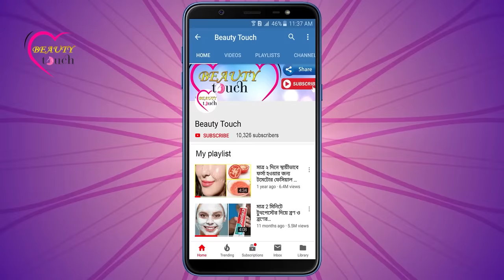শ্যাম্পু-তে মিশিয়ে নিন ব্যস এই ৩ টি উপাদান আপনার চুল কোন কোনো নায়িকা'র থেকে কম হবেনা-Hair Care Tips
আমরা মেয়েরা প্রতিনিয়ত চুল পড়ে যাওয়া এবং চুল বড় করা নিয়ে নানা রকম শঙ্কায় থাকি।
 বিভিন্ন কারণে আমাদের চুল প্রতিনিয়ত ঝরে যায় এবং নতুন চুল গজায়।
 তবে চুলের এবং মাথার ত্বকের নিয়মিত পরিচর্যা না করলে আমাদের এই চুল ঝরার পরিমাণ অনেক বেশি দেখা যা...
 তাই এই ভিডিওতে  শ্যাম্পুর সাথে কয়েকটি উপাদান মিশিয়ে এমন একটা রেমিডি তৈরি করে দেখাবো যা আপনি আপনার চুলে ব্যবহার করতে পারেন।
 এতে করে আপনার চুল ঝরা তো কমে যাবে সেই সাথে চুলের গোড়া হয়ে উঠবে শক্ত মজবুত এবং চুল হবে আগের চেয়ে সিল্কি।
চুল বড় করার সহজ পদ্ধতি
chul boro korar upay